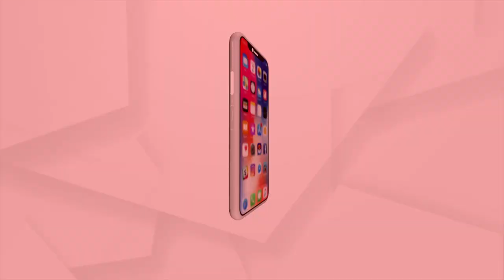ମହାଲିଙ୍ଗ ଖେଳ ପଡିଆକୁ ଚାରିପଟୁ ଘେରି ରହିଛି ପୋଲିସ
କଳାହାଣ୍ଡି ପ୍ରିନସିପାଲ ମମିତା ମେହେର ନିଖୋଜ ମାମଲା । ମହାଲିଙ୍ଗ ଖେଳ ପଡ଼ିଆରେ ହଲଚଲ । ପଡ଼ିଆକୁ ଚାରିପଟୁ ଘେରି ରହିଛି ପୋଲିସ ।